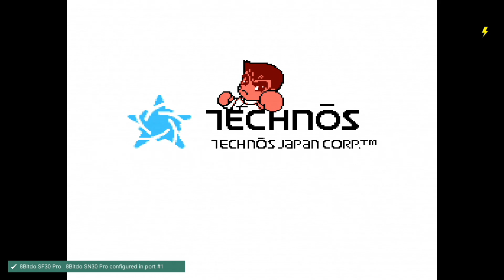[NES 게임] 열혈! 스트리트 바스켓 - 힘내라 덩크 영웅들(1993)